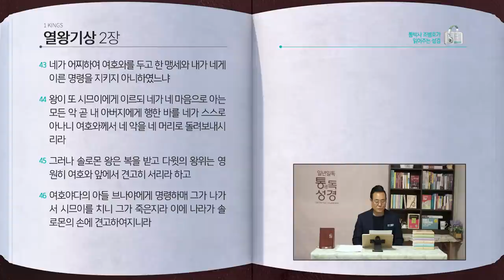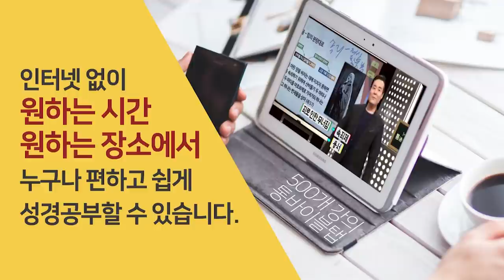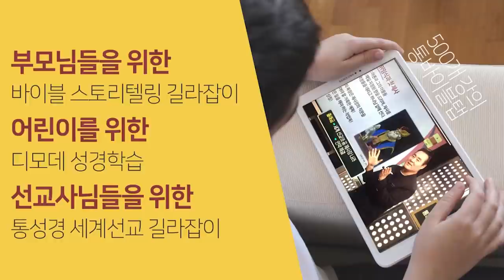[112일] 열왕기상 1~2장 | 통박사 조병호와 함께 읽는 성경통독